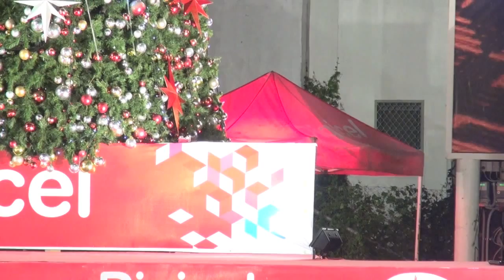2013 Praise Party Trio 1 - Kingdom Of Tonga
Kingdom Of Tonga Praise Party 21st Dec 2013.